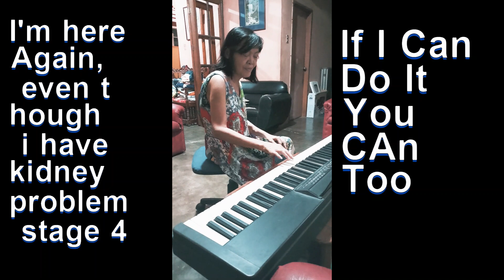Caring for someone with kidney failure towards the end of life